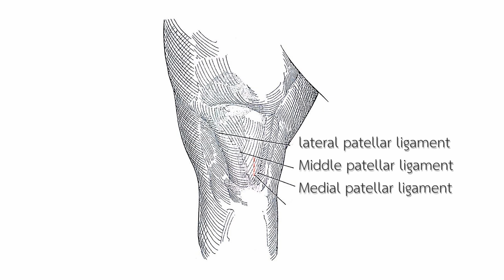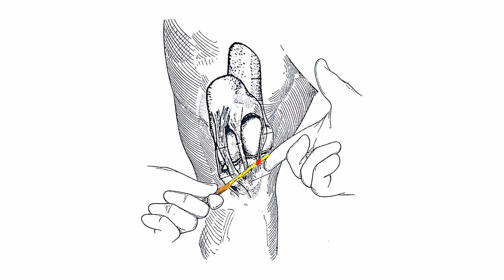Medial Patellar Desmotomy [Laboratory practice]